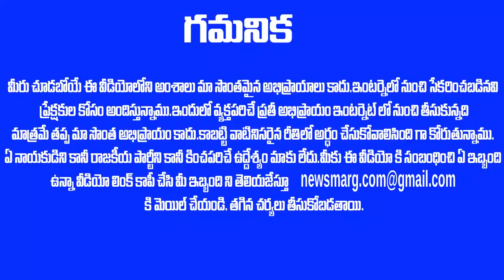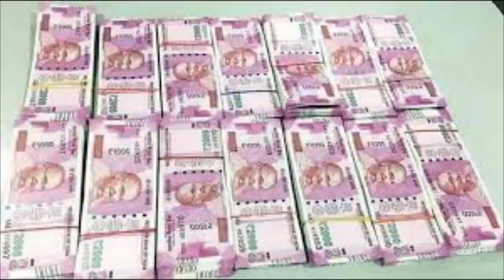చంద్రబాబు - పాలన పోలుస్తూ కేంద్రం కళ్ళు చెదిరే నివేదిక - ప్రతీ తెలుగోడు| CHANDRA BABU NEWS !